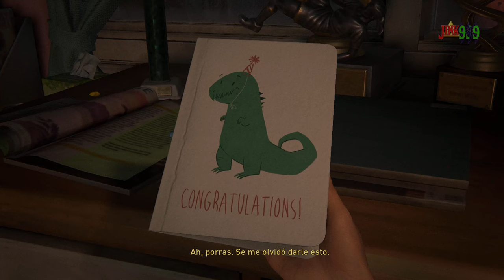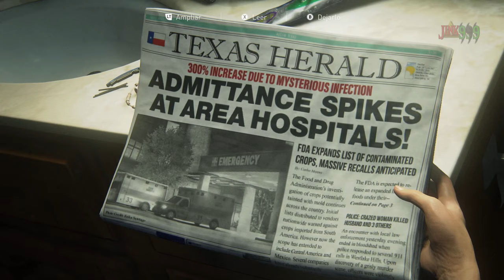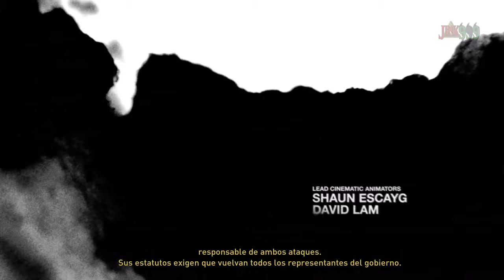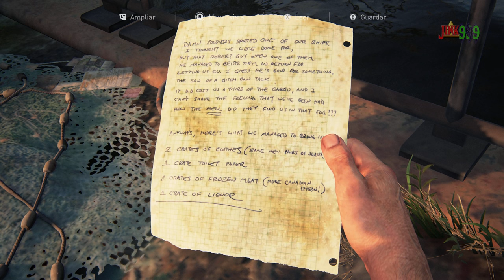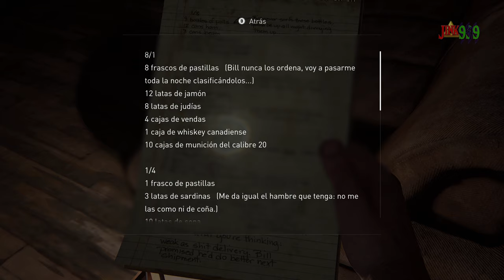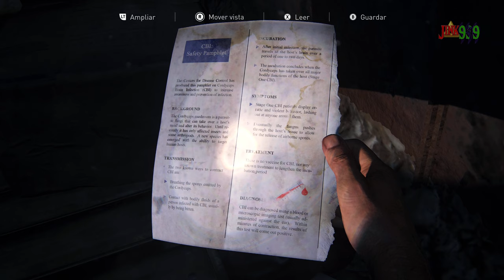Por fin es Jugable 👍🏻 - The Last of Us Parte 1 Remake Ep1 en 1440p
Conviértete en miembro de este canal para disfrutar de ventajas:
Hola Amigos/as !!
Por fin empezamos the last of us remake en el canal, el juego es una obra maestra y gráficamente es una locura. lo traemos ahora y no antes porque de salida costaba 80 euros y era injugable en pc, the last 80 euros le llamaban, ahora lo teneis por 40 en instant gaming os animo a comprarlo con mi enlace para apoyar al canal.
🌟 Comparte📣
🌟 Subscribete ✅
🌟 Campana activada 🔔